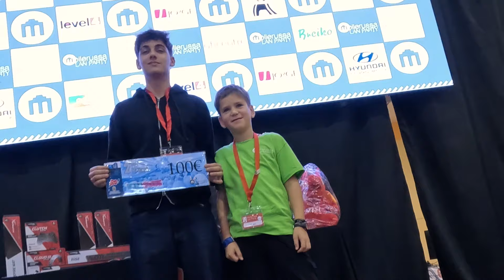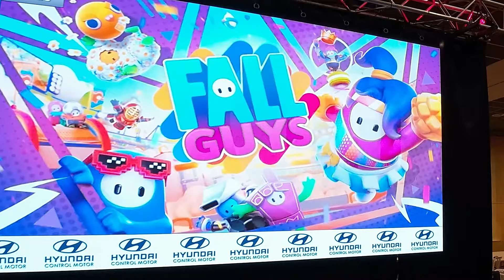Mollerussa Lan Party - Monti Edition 2024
Vídeo oficial de la Mollerussa Lan Party Monti edition. Una edició molt especial!

Lletra de la cançó de  @Aenargon, gracies!

Pa quien está y Pa quien ya no está

[INTRO]

Pa quien está y, también, pa quien ya no está...

Molle, Molle, Molle-Molle ¡LAN!

(digo!)

Aquesta “nostra” PARTY es cada día mes GRAN

(say it!)

Tírame cable que me quiero conectar.

Tírame fotos que TEJERA va a llegar.

(dale!)

Me he vuelto CRAZY con los drones al pasar

si también te graban es que son de los LESÁN.

Vente a la tienda de mi amigo JONATHAN

toas sus camisetas yo me tengo que pillar.

(K-Xulo)

¿Tienes hambre? El gusanillo hay que matar

XAVI con MANOLO en el BAR te atenderán.

(Ñam!)

¿Quieres juegos? ¿Campeonatos diferentes?

Trae tu tienda de campaña, ni lo pienses.

Si un colega viene pa dejarte en jaque,

súbete en la mesa y grítale fuerte: ¡BUKÁKE!

(digo!)

(say it!)

EDU ROCA casi nunca se equivoca

pone a toa la peña en el sitio que le toca,

(loca!)

PORQUET VALENT... también te descoloca,

no tiene ni un pelo en la lengua de su boca.

LAIA es la Dama, SERGI es el POKERMAN

cuando KILLIAN se escaquea y no lo puedas encontrar.

ANTONIO y JORDI estructuran toas las redes

con LAURA la arquitecta que utiliza sus poderes.

ERIK lo controla, su intelecto inusual

parece una jodida inteligencia artificial.

No olvides que AROA a tu lado siempre está

es más fina y más segura que tu inútil FIREWALL

(Pam!)

(digo!)

(say it!)

COCHERO en los talones con ABEL a la derecha

tu no te preocupes porque el ADRI se aprovecha.

(mecha!)

ISIDRE y POLLO, los novatos de la fiesta,

BREIKO con sus birras casi nunca te molesta.

WALCOM se inventa una liga sin el FIFA,

DANI es el counter de los shooters que le chiflan.

BRIAN se inventa una Game Jam para la peña

pero VIDAL es el jáquer que reparte leña.

¡Ven a jugar! Pensamiento positivo,

deja que tu mente sea tu dispositivo.

Y aunque a veces haya otro plan alternativo,

en esta fiesta tu vendrás conmigo y yo contigo.

(¡Vamos!)

(digo!)

(say it!)

GUIU es el KEMA que, con ÓSCAR, tiene chispa,

nos dan toa la corriente son los amos de la pista.

(lista!)

Sabes que FABRE está en su mundo Virtual

por eso lo que digan los demás le dará igual.

Un agente doble conocido en SOLIBER

lo llaman MARC, colega, y también para comer.

Va con su grupito, lo tienes que conocer,

lleva aquí mucho más tiempo que las tablas de la LEY.

Para el final siempre me dejo lo mejor,

NÚRIA y RAMÓN que son todo corazón.

Ella lleva el internét y él las llaves del castillo

para MONTI , que se fue, te queremos siempre, amigo.

(tío)

(digo!)

(say it!)

(digo!)

(say it!)